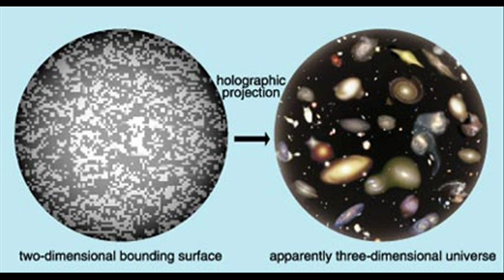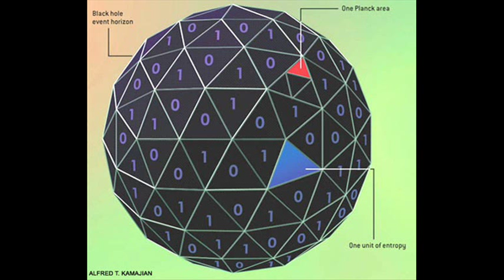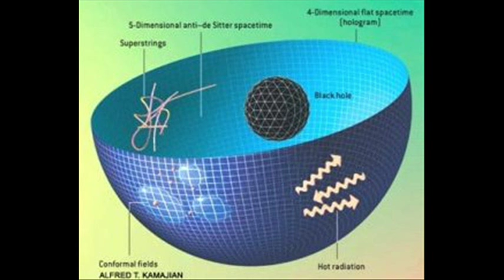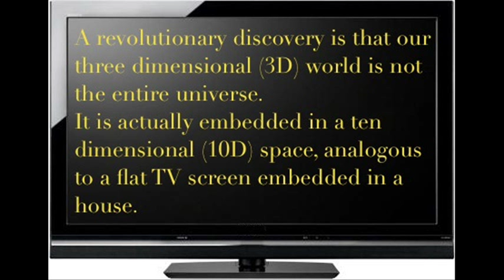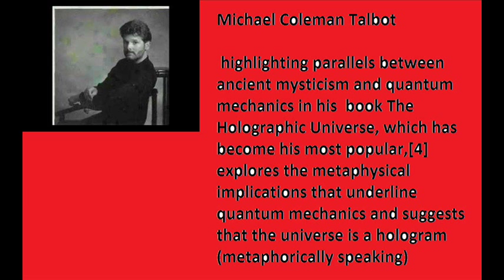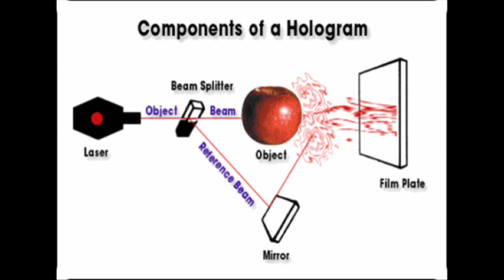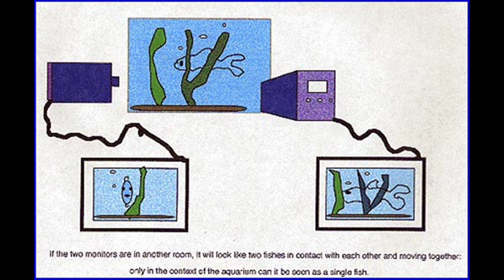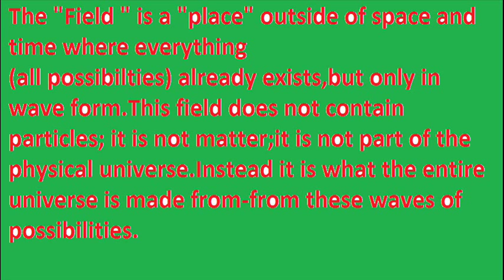🌀✨ Is Our Reality a HOLOGRAM? Quantum Physics Unlocks the Universe's Secrets! 🔭🤯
Brace yourselves, because we're about to dive into one of the most mind-bending theories in modern physics – the idea that our reality could be a holographic projection! That's right, this video is all about exploring the mind-boggling concept that the universe we inhabit might be a three-dimensional hologram, encoded on a two-dimensional surface.
Prepare to have your understanding of reality completely shattered as we delve into the cutting-edge science behind the holographic principle and its implications for our understanding of the cosmos. We'll break down the groundbreaking work of physicists like Leonard Susskind and Gerard 't Hooft, who proposed this radical new way of thinking about the nature of space, time, and reality itself.
But this isn't just a theoretical curiosity – the holographic principle has profound implications for some of the most fundamental questions in physics, from unifying quantum mechanics and general relativity to explaining the arrow of time and the origin of the universe. We'll explore how this mind-bending idea could hold the key to unraveling the mysteries of black holes, the Big Bang, and the very fabric of spacetime.
Get ready to have your mind blown as we dive into the weird and wonderful world of quantum physics, where the lines between reality and illusion become blurred. From the double-slit experiment to the principles of quantum entanglement, we'll explore the strange and counterintuitive behaviors that hint at a deeper, holographic reality underlying our universe.
This video is a must-watch for anyone fascinated by the mysteries of the cosmos and the frontiers of modern physics. Brace yourselves for a mind-expanding journey that will challenge everything you thought you knew about the nature of reality itself. Buckle up, open your mind, and let's explore the holographic universe together!